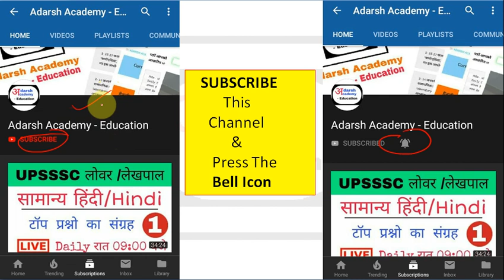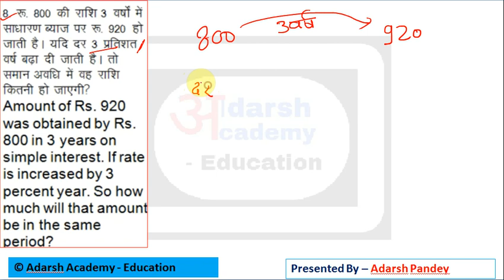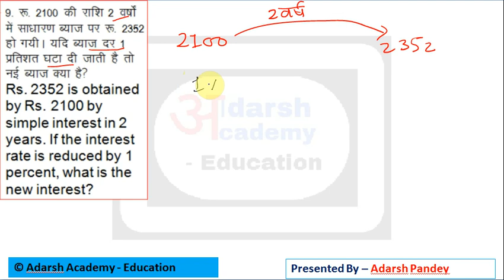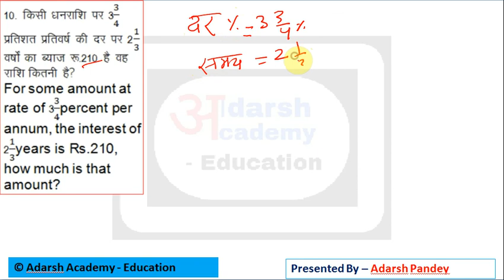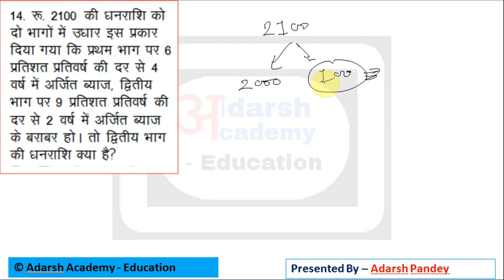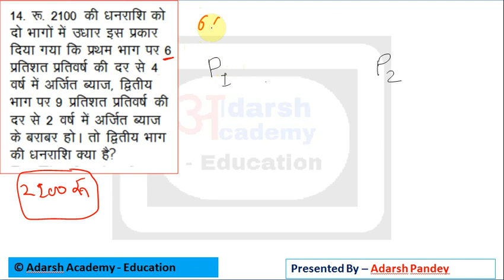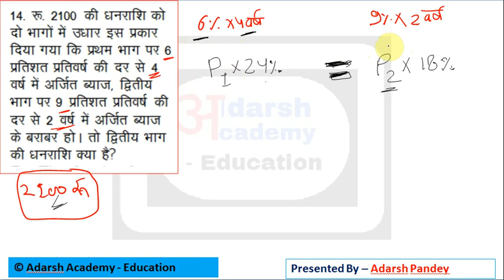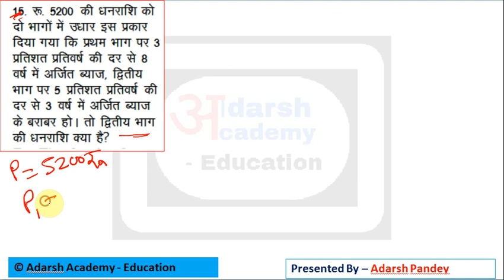Maths Master Class/SSC POLICE Railway/Maths Tricks/Simple Interest Part-2/Day 09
"जय हिंद
वंदे मातरम"